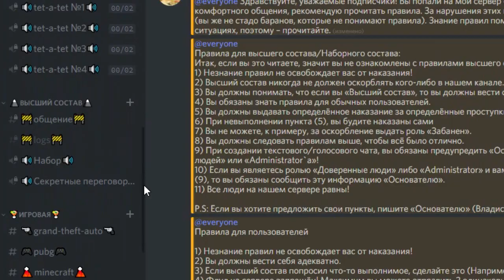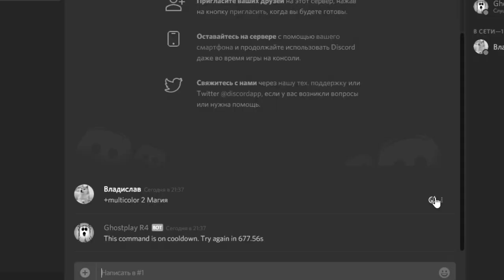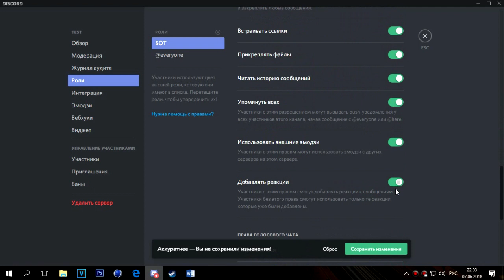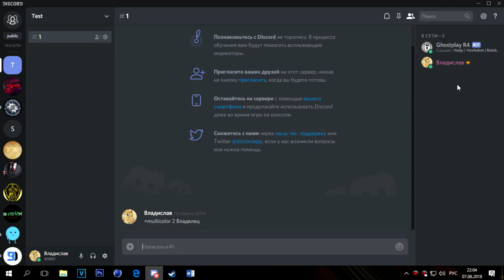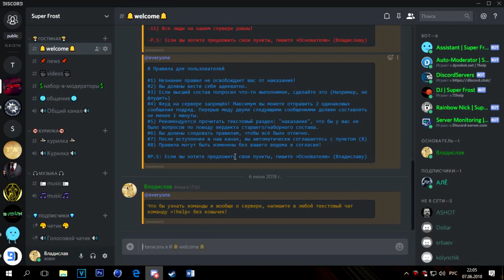КАК СДЕЛАТЬ РАЗНОЦВЕТНЫЙ НИК В ДИСКОРДЕ? РАБОЧИЙ СПОСОБ 2018 ГОД! (Discord)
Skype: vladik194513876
Дискорд: Владислав#0899
Пожалуйста не рекламируйте в коментариях, относитесь
вежливо к мнению остальных пользователей!